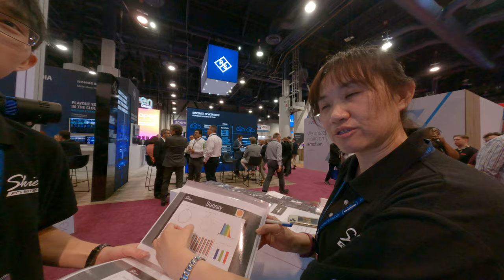Having fun with Asian lighting company and talking some interesting technology LED in the future